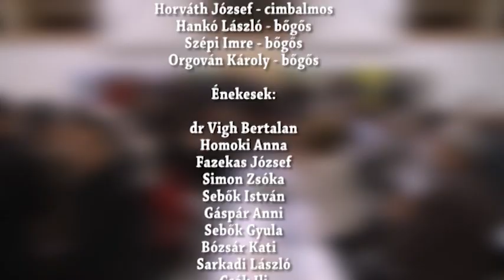Magyar nóta est Felsőzsolcán - 2013. november